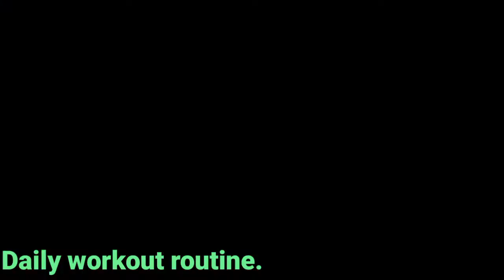How to lose weight and maintain it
Ang pagkakaroon ng magandang katawan ay pangarap ng karamihan. Ito ay ang nagiging pangunahing puhunan pagdating sa trabaho, pakikipagkaibigan at marami pang iba. Ang pagkakaroon ng magandang katawan ay senyales din na ikaw ay mayroong malusog na pangangatawan. upang magkaroon at mapanatiling may magandang pangangatawan kumain ng mga healthy foods at magkaroon ng daily routine exercise.